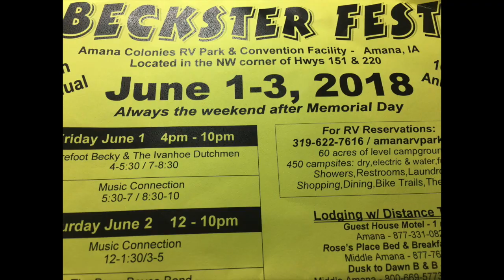Rosies My Baby (With vocals) - The Cynor Classics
Bobbie and Bernie Cynor with Craig Ebel on the concertinas! We are at the 40th Annual Concertina Bowl, Blaine, Minnesota! We hope to see you in 2019! Rosies By Baby!